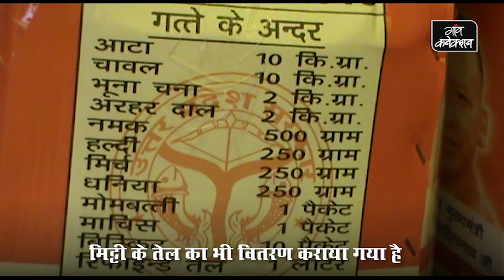उत्तर प्रदेश में बाढ़ से सैकड़ों परिवार सड़क पर, किसानों की फसलें बर्बाद